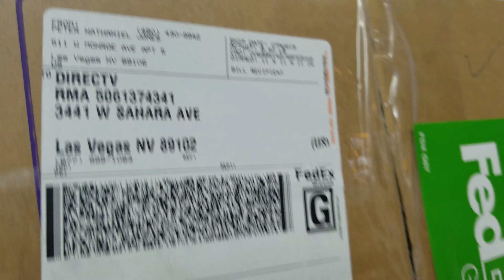How to return DirecTV Equipment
Or stop by and say hello at 3441 W Sahara Ave , Suite B7, Las Vegas, NV 89102